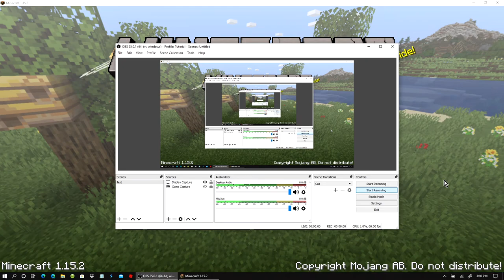minecraft survival part 2